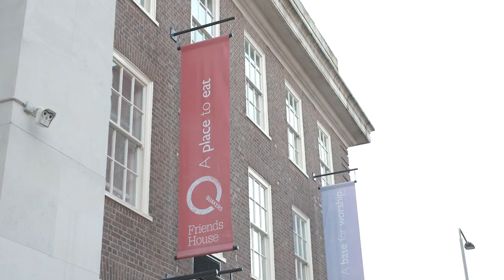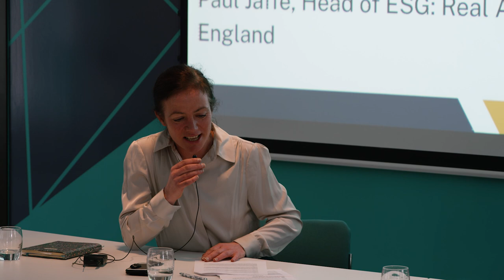Film 3: Church Investors in Climate Solutions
This session introduces two church investors discussing their experience of moving their assets into climate solutions.

Mike Sturgess is the Chairman of Truro Diocesan Board of Finance, and Paul Jaffe is the Head of Sustainability for the Church Commissioners for England.

Ably chaired by Catherine Dewitt, Programme Manager at FaithInvest, both panellists openly share their experiences and take candid questions from the floor.